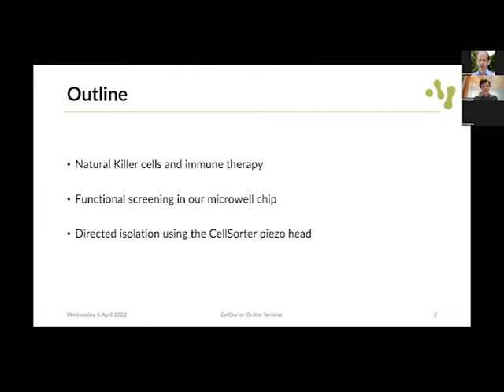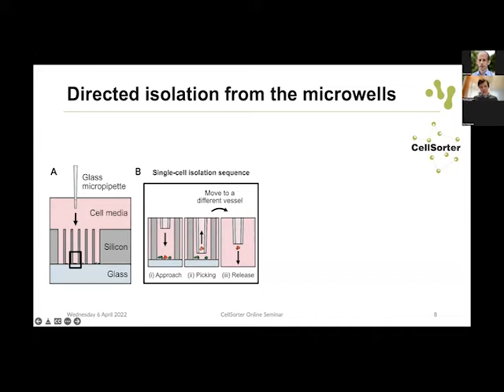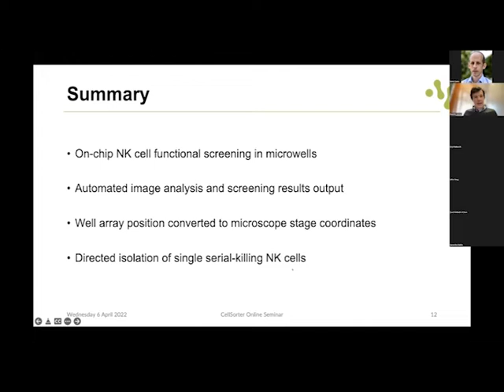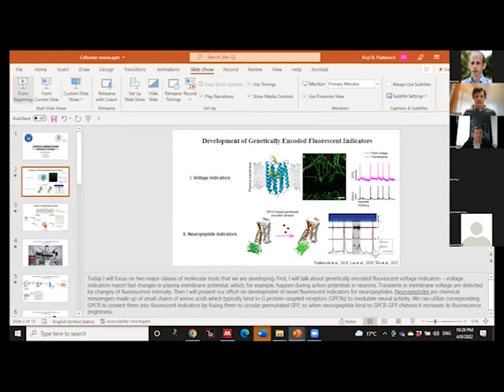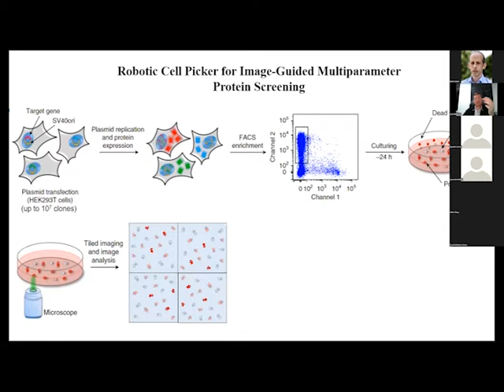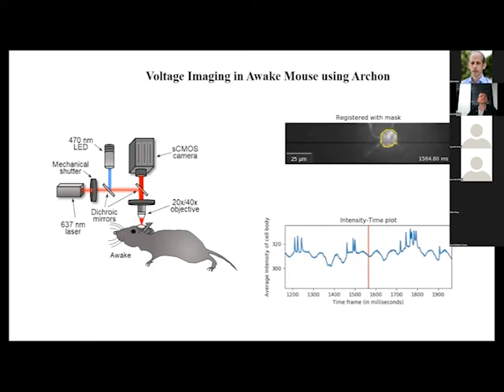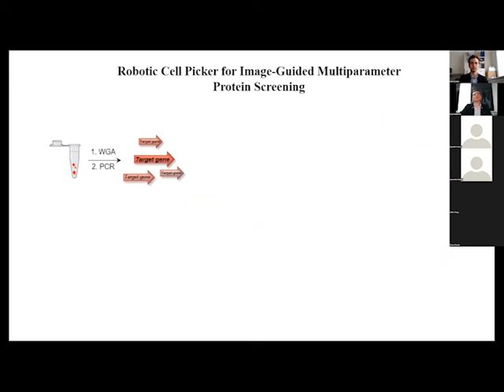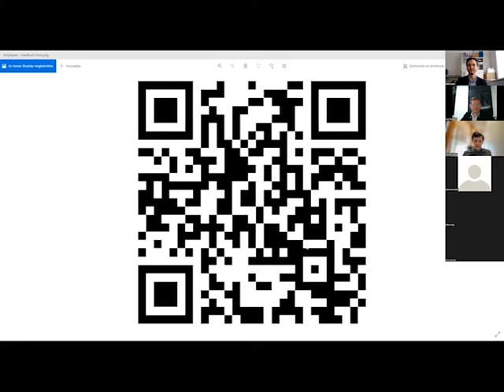Single cell online seminar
The agenda for the event:
- Welcome and introduction of the presenters - 2 minutes
- The presentation of Quentin Verron (Karolinska Institutet, KTH SciLife Lab) about : individual natural killer cells kept in deep microwell arrays for functional screening. - 15 minutes
- Q&A regarding the previous presentation - 10 minutes
- The presentation of Kiryl D. Piatkevich (Westlake University, China) on the topic of CellPicker-Assisted Directed Molecular Evolution. - 15 minutes